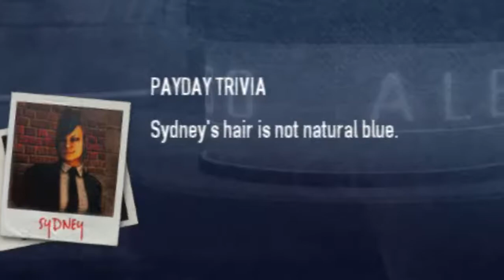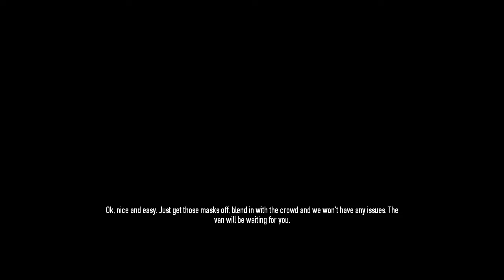EZ A PARTI NAGYOT SZÓLT! (Alesso Heist : Death Sentence) | PAYDAY 2 #126